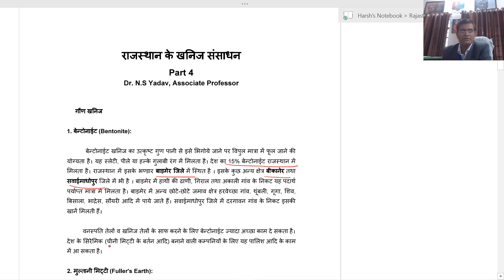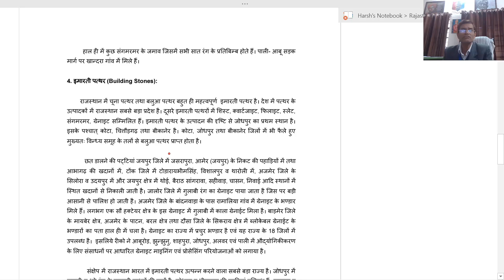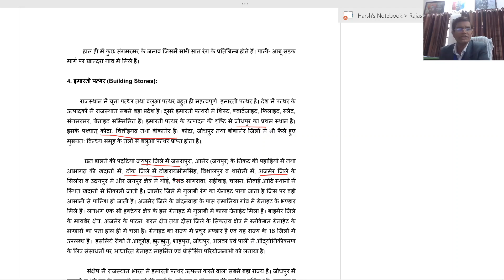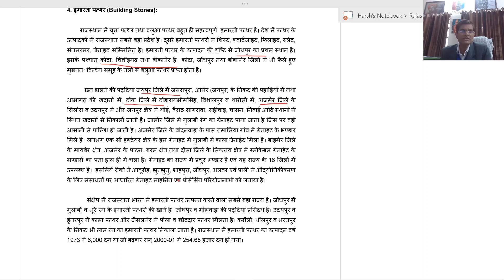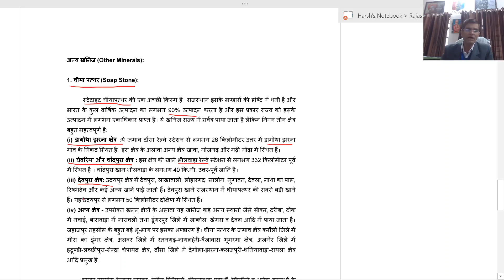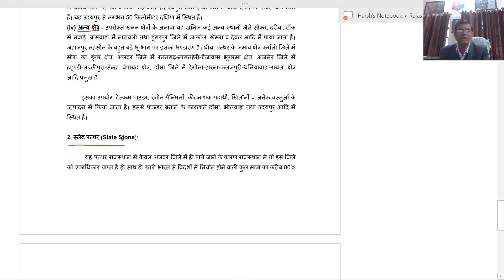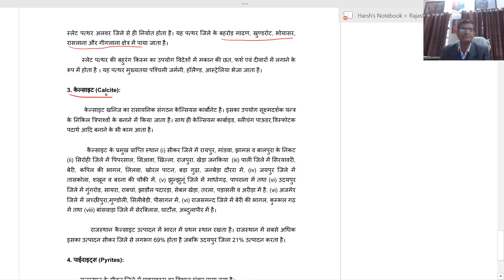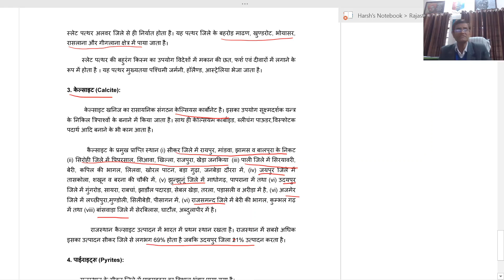राजस्थान के खनिज संसाधन Part 4 (46) by Dr. N.S. Yadav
Paper & Paper Name:- Paper 2, Rajasthan Geography
Topic :- राजस्थान के खनिज संसाधन Part 4 (46)
Name  & Designation :- Dr. N.S Yadav, Associate Professor